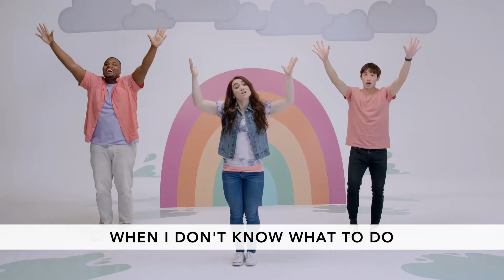Preschool Worship - Online Experience - Week 1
WEEK 1
Story Focus: God’s way is perfect. We will begin in the Garden of Eden. This is when God introduces us to Himself and His perfect plan. We will explore how perfect everything was from the flowers and the food that grew to the amazing animals that Adam was tasked to name. God has a way of doing things, and it works out best for us when we choose to trust that God’s way is perfect.

BIBLE STORY
In The Garden Genesis 1:31, 2:8-3:24

STORY FOCUS
God’s way is perfect.